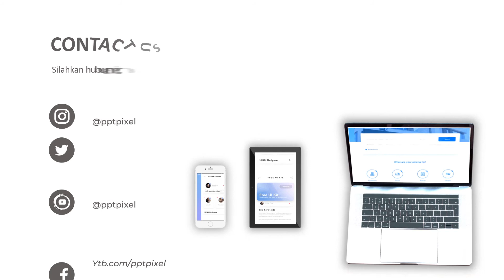Agen Video Animasi Pemasaran Perawatan Badan, Salon Kemaluan, Kecantikan, Mister V